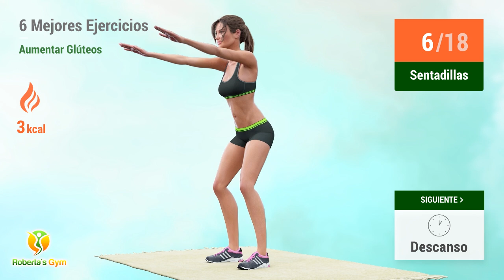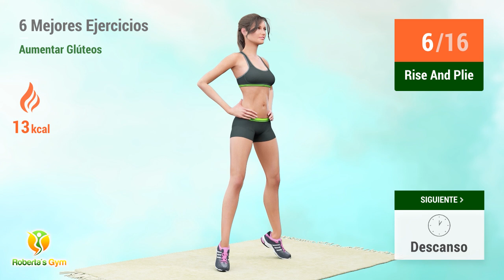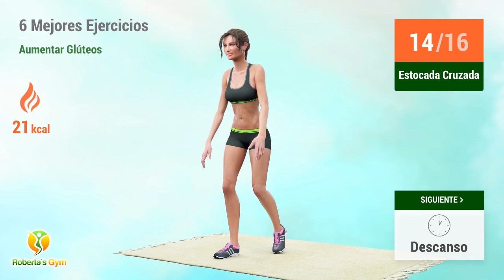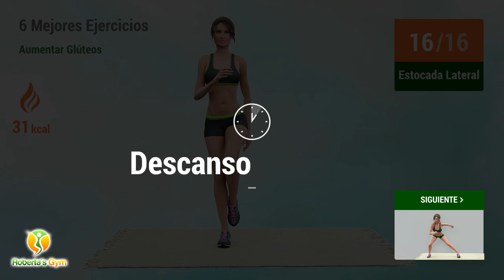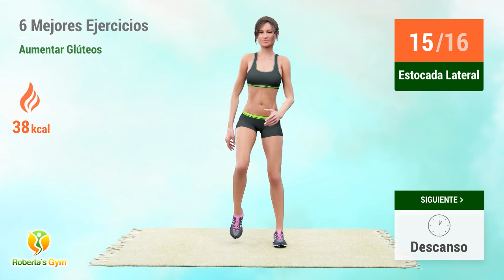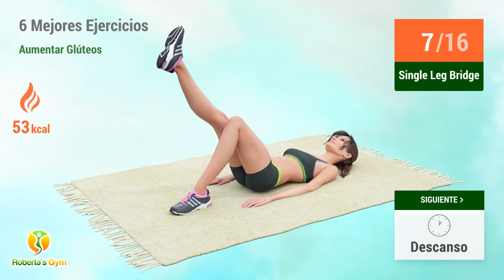CÓMO AUMENTAR LAS NALGAS RÁPIDAMENTE - 6 MEJORES EJERCICIOS PARA GLÚTEOS (SIN REPETICIONES)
¿Quién no ha soñado alguna vez con tener unos glúteos más grandes, redondos y levantados? ¡Con este vídeo este sueño puede hacerse realidad!

He preparado un entrenamiento súper rápido, ¡con los 6 mejores ejercicios para aumentar y moldear tus glúteos! Es un entrenamiento sin repeticiones de ejercicios y, a pesar de ser rápido, es súper eficiente y te ayudará a lograr tu sueño de tener un trasero más grande en poco tiempo. Esta rutina puede realizarse todos los días junto con los ejercicios diarios. ¡Aprovecha y vamos en busca de ese trasero perfecto!

¡Vamos! 💪❤️

TIMECODES:

00:00 Sentadillas
01:20 Descanso
01:38 Rise And Plie
02:34 Descanso
02:52 Estocada Cruzada
03:36 Descanso
03:54 Estocada Lateral
04:57 Descanso
05:15 Estocada Lateral
06:17 Descanso
06:36 Patadas De Burro
07:21 Descanso
07:39 Patadas De Burro
08:25 Descanso
08:43 Single Leg Bridge
09:40 Descanso
09:58 Single Leg Bridge